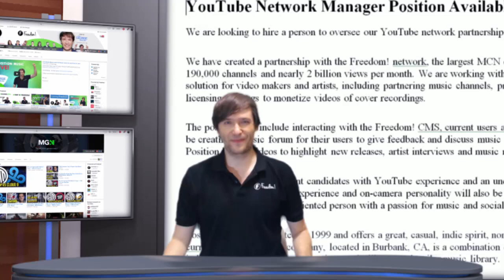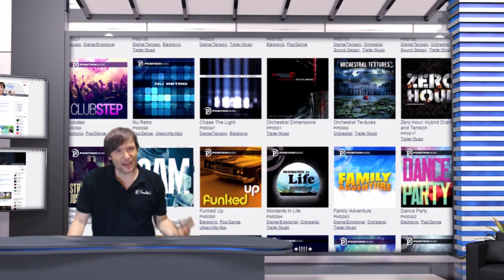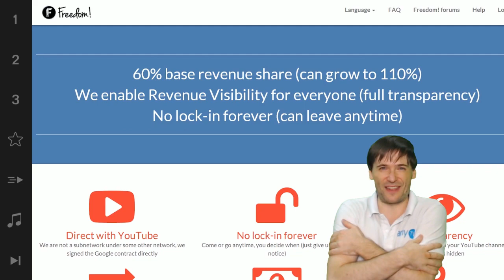★ Hiring a YouTube Network Manager!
Apply to be a full-time YouTube Network Manager in Los Angeles for Position Music!

▼ Links

▼ Heartbeat

▼ Freedom!

▼ Music